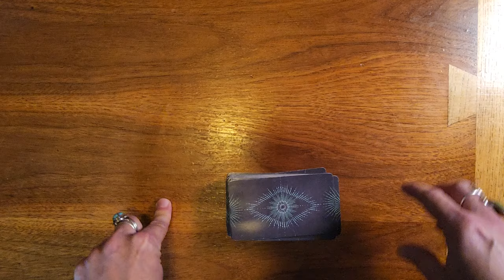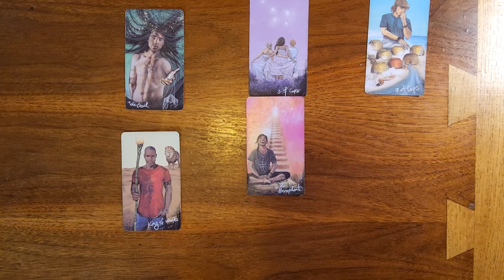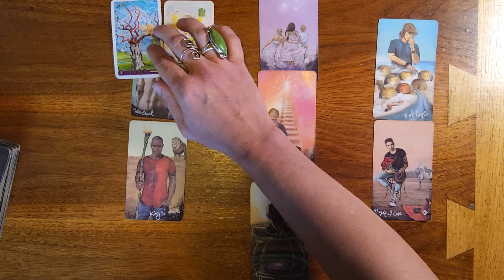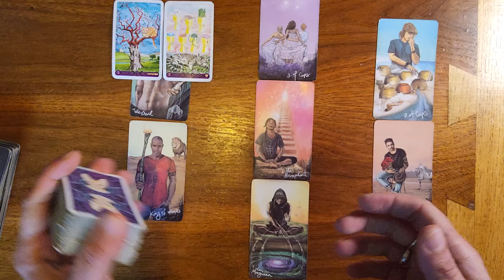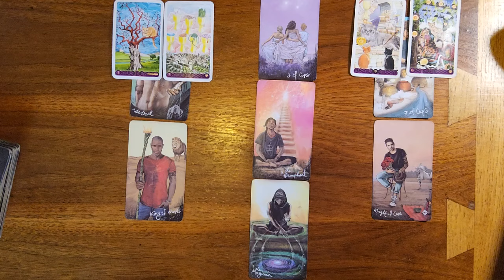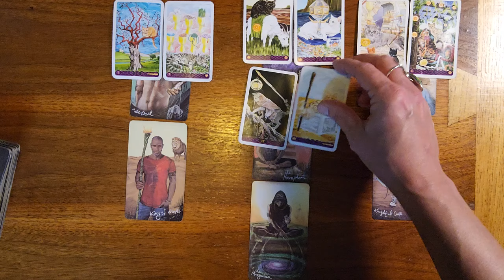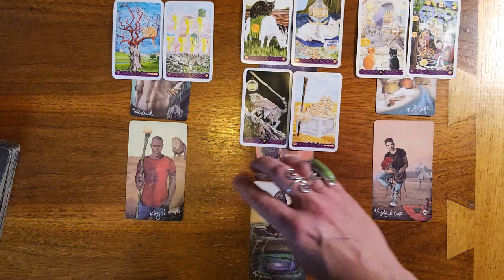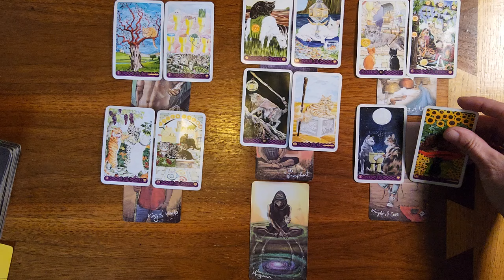Pisces ♓️ 🐟 You're very reluctant about this whole situation right now